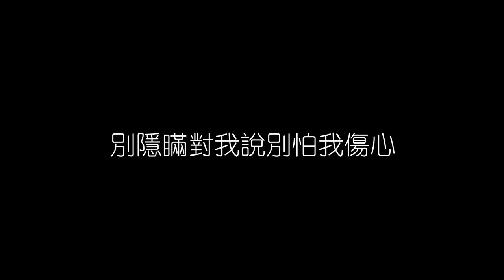張信哲 別怕我傷心 無損音樂FLAC 歌詞LYRICS 純享